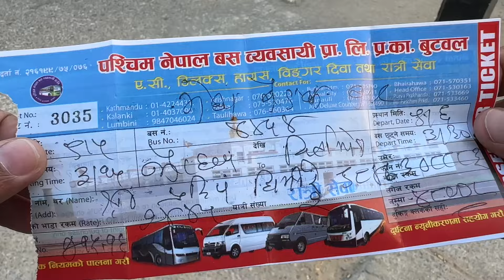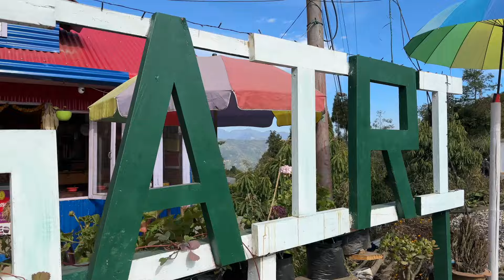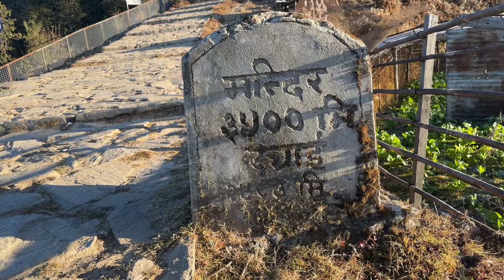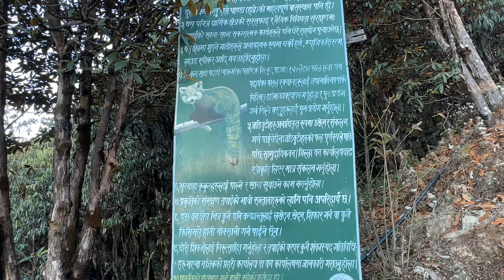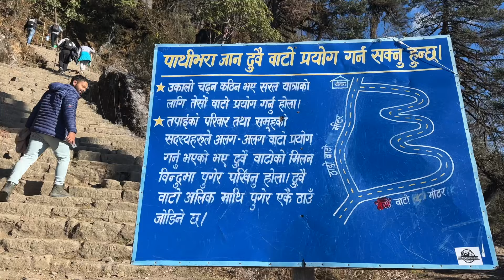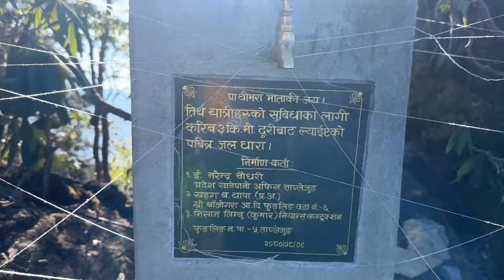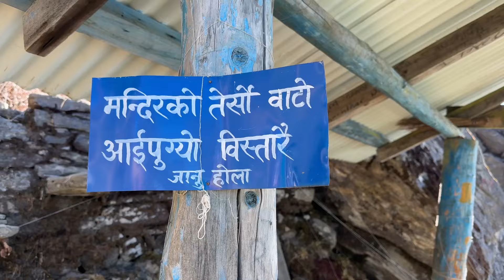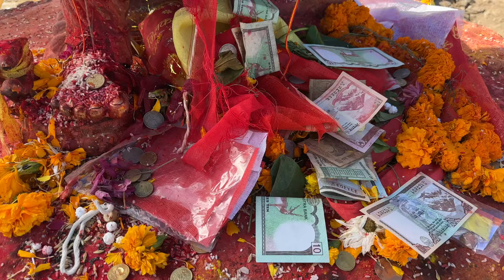Pathibhara (HD) // Taplejung // पाथिभरा देवी मन्दिर // One Of The Best Place To Visit // Nepal //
Pathibhara Devi (in Nepali: पाथिभरा देवी मन्दिर, in Limbu: Mukkumlung) is one of the most significant temples in Nepal, located on the hill of Taplejung. It is also considered one of the holy places for the Nepalese people. Worshippers from different parts of Nepal and India visit the temple during special occasions, as it is believed that a pilgrimage to the temple ensures the fulfilment of the pilgrims' wishes.

The temple is located 19.4 North East from Phungling municipality at an elevation of 3,794 m (12,448 ft). It serves as a secondary route of Kanchenjunga trek. The list of devotees includes the ex-Royal family of Nepal. The pilgrims offer animal sacrifices, gold and silver to please the goddess.

Pathibhara Temple is also a side route to the Kanchenjunga Base Camp Trek.
It is believed that local shepherds lost hundreds of their sheep while grazing at the same place where the temple stands today. The distressed shepherds had a dream in which the goddess ordered them to carry out ritualistic sacrifice of sheep and build a shrine in her honour. When the sacrifice was offered, the lost herd suddenly returned. The ritual of offering sacrifices inside the temple is believed to have started after the incident.

The hill goddess Pathibhara after which the place is named is believed by the devotees to be a fierce goddess who can be easily pleased with simple and selfless act of compassion, prayer and sacrificial offerings (sacrifice in Hinduism denotes sacrifice of one's ego and greed); while is unmerciful and severe to one who has malicious intentions beneath.

She answers prayers and is very important to all people residing in Nepal. The Goddess at Pathibhara is believed to fulfil the long-cherished dreams of her devotees, like sons for those without sons, and wealth for the poor.

Pathibhara is also one of the 'Shakti Peeths'. Shakti Peethas are the places where parts of Goddess Sati had fallen while Lord Shiva was carrying her dead body. Worshippers from different parts of Nepal and India visit the temple during special occasions, as it is believed that a pilgrimage to the temple ensures fulfilment of all that the pilgrim desires.
From the Pathibhara hill, which is also being developed as a natural lookout tower, the view of the beautiful gorges formed by the silver-shining mountain range to the north is breathtaking. Mt. Kangchenjunga and Kumbhakarna can be interviewed right in front of the eyes, while the mountains like Mount Everest, Lhotse, Choyu, Makalu can be seen from a height of eight thousand meters. Similarly, most of Panchthar and Ilam, Tehrathum, Sankhuwasabha and Solu including Fungling Bazaar as well as various parts of Sikkim and West Bengal of India can be seen.
Source : Wikipedia